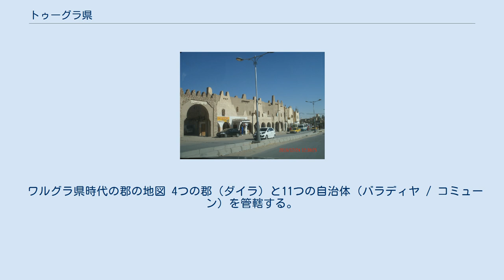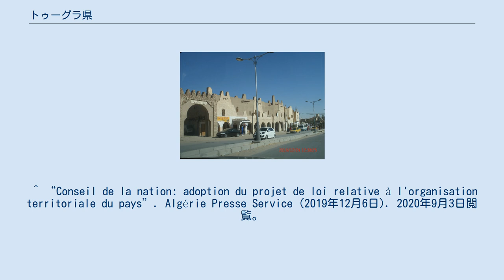トゥーグラ県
トゥーグラ県（トゥーグラけん、アラビア語: ولاية تقرت‎、ラテン文字表記：Touggourt）は、アルジェリアの県（ウィラーヤ）のひとつ。
県都はトゥーグラ。
国土の東、サハラ砂漠に位置する。
南北に細長い形をしており、人口は県中部を走る国道3号、16号沿いに集中している。
面積は約9千8百平方キロメートル、人口は約25万人（2008年国勢調査）。
 2015年5月27日、ワルグラ県北東部に設置されたトゥーグラ準県（Wilaya déléguée、県と郡の中間区分）を前身とする。
2019年12月5日、単独の県に昇格した。
 ワルグラ県時代の郡の地図 4つの郡（ダイラ）と11つの自治体（バラディヤ / コミューン）を管轄する。
表の番号は右の地図と対応している。
 ^ a b c “Algeria/Ouargla”. Citypopulation.de (2017年5月22日). 2020年9月14日閲覧。
 ^ “2015 JOURNAL OFFICIEL DE LA REPUBLIQUE ALGERIENNE N° 29 (pdf)” (2015年5月31日). 2020年9月14日閲覧。
 ^ “Conseil de la nation: adoption du projet de loi relative à l'organisation territoriale du pays”. Algérie Presse Service (2019年12月6日). 2020年9月3日閲覧。
 ^ “Publication de la loi portant la nouvelle organisation territoriale de l'Algérie (JO)”. Algérie Presse Service (2019年12月19日). 2020年9月5日閲覧。